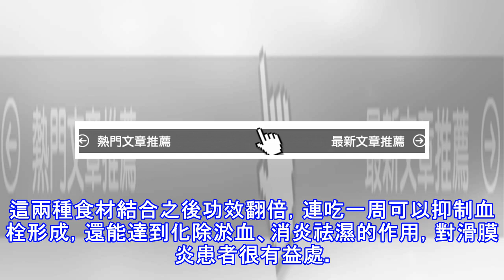膝蓋疼痛難忍？黑芝麻＋1物，根治滑膜炎，腰腿疼痛「不藥而愈」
滑膜炎在炎熱的夏季會得到減輕，但隨著天氣轉涼，溫度回落，滑膜炎也會來個「秋後算帳」，使患者感覺到病情加重。中醫認為秋季治療滑膜炎可以吃些黑芝麻，但你知道怎麼把它的功效發揮到最好嗎？黑芝麻+1物，根治滑膜炎，腰腿疼痛「不藥而愈」。 黑芝麻自古以來被譽為「仙家食品」，上至真命皇帝、下至黎民百姓，深知黑芝的養生保健作用。中醫認為，入秋後吃一些黑芝麻對於腎虛患者有很好的療效，同時對於滑膜炎患者也有很好的輔助治療作用，連吃30天根治滑膜炎不復發。 黑芝麻雖說功效廣泛，但只用一物藥效緩解，我們可以搭配一些黑豆，黑豆被譽為「豆中之王」，其豐富的營養價值可想而知，這兩種食材結合之後功效翻倍，連吃一周可以抑制血...
源: pixpo